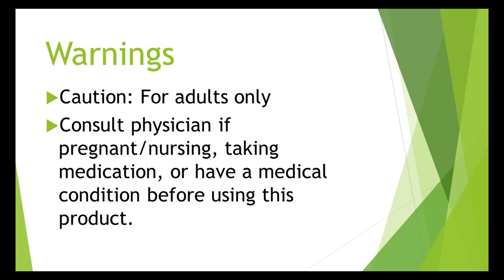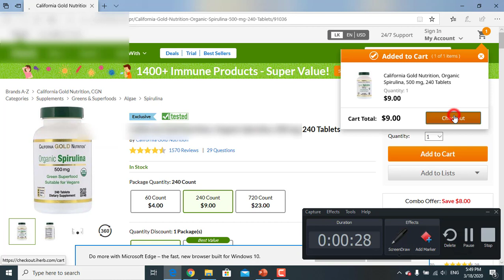Discount - Now Foods, Natural Resveratrol, 200 mg, 120 Veg Capsules Review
Description

Cardiovascular Support
Free Radical Scavenger
With Red Wine Extract
Non-GMO
A Dietary Supplement
Vegetarian/Vegan
General Health
Family Owned Since 1968
GMP Quality Assured